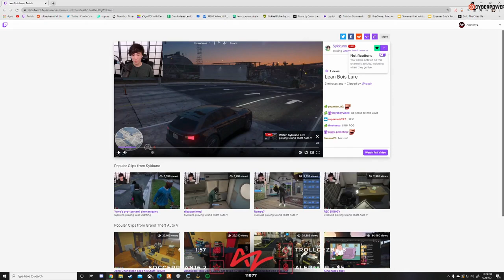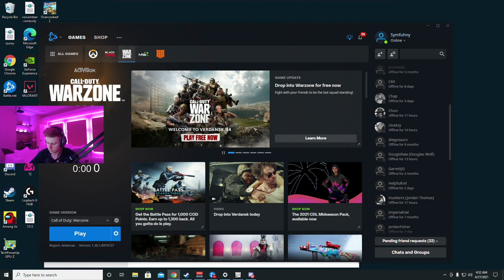Traitre Manuel - Call of Duty: Warzone Twitch Highlights